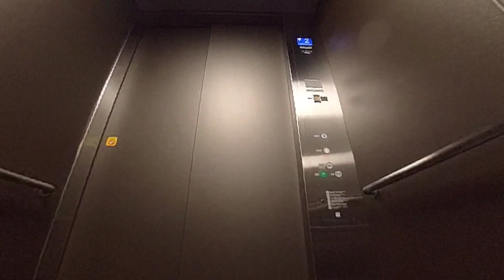【エレベーター動画】イオン仙台晩翠通店 フジテックエレベーター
仙台市営地下鉄北四番丁駅から徒歩７分くらいのところにあるイオン仙台晩翠通（ばんすいどおり）店のエレベーターです。